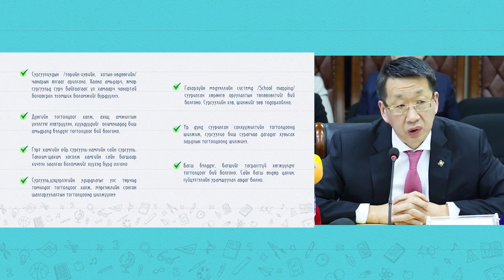Л.Энх-Амгалан: Боловсролын багц хуулиар бид юуг өөрчлөх вэ?